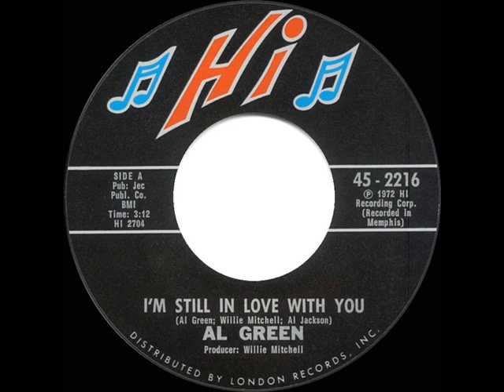1972 HITS ARCHIVE: I’m Still In Love With You - Al Green (a #1 record--mono 45)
The second of Al’s six #1 R&B singles and the third of his eight Top 10 Hot 100 hits.

Pop Chart Peaks: Cash Box & Record World 1, Billboard 3 - R&B Peak: 1 - A/C Peak: 33 - UK Peak: 35 (BMRB)

Transferred from mono 45 single Hi 2216 - I’m Still In Love With You (Al Green-Willie Mitchell-Al Jackson) by Al Green, produced by Willie Mitchell